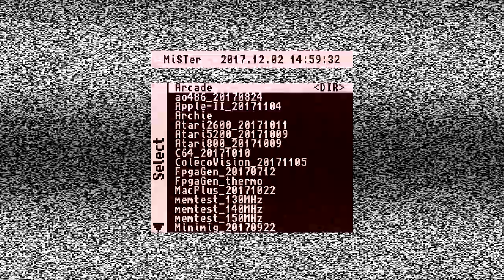MiSTer (FPGA) Atari 2600: Angry Video Game Nerd K.O. Boxing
Angry Video Game Nerd K.O. Boxing (Homebrew) Atari 2600
MiSTer FPGA running Atari 2600 core
This is a sequel to K.O. Cruiser

In "Angry Video Game Nerd K.O. Boxing", you fight the cast and characters from the hit Internet show: